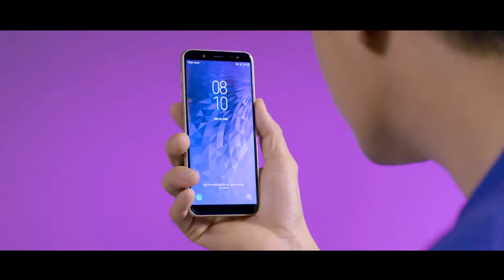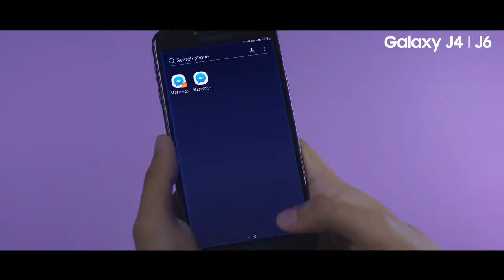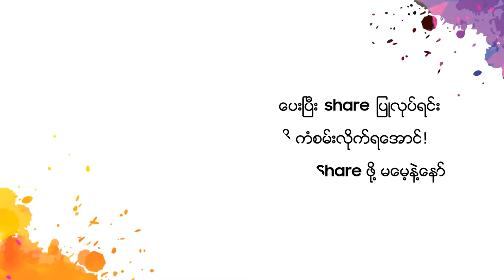Samsung J4 & J6 ( Colorful Days )